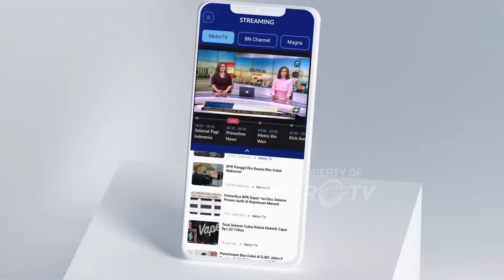Pendidikan Politisi Kader Partai NasDem Jawa Barat - [Metro Siang]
MetroTV, Jelang memperingati HUT ke 13 Partai NasDem, DPP dan DPW NasDem jabar mengadakan bimbingan teknis sebagai wujud pendidikan politik bagi kader kadernya. Acara dilaksanakan di gedung akademi bela negara, Jakarta Pusat.